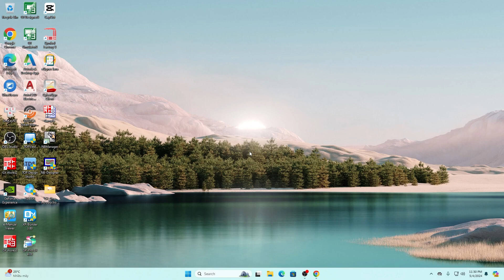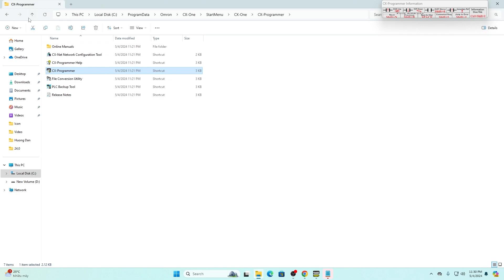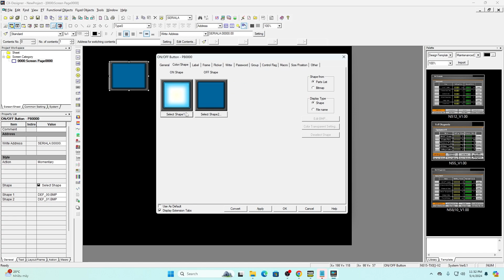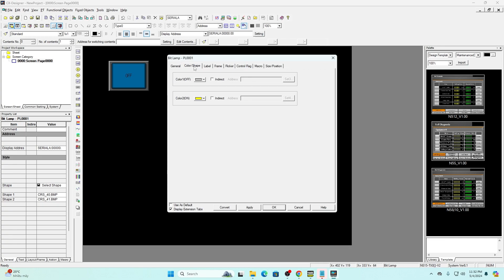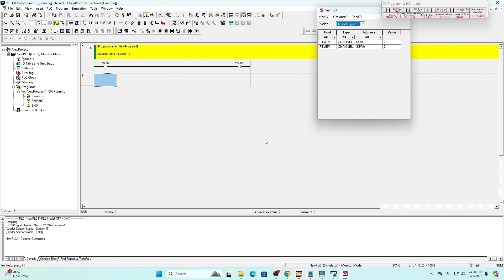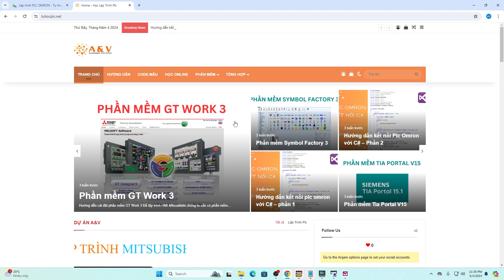Mô Phỏng PLC Omron Với HMI Omron | Tự Học Plc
Video Hướng dẫn mô phỏng Plc Omron với Hmi Omron bằng phần mềm CX One

▶ Cách đơn giản để học lập trình plc, học tự động hóa

TƯ VẤN & THIẾT KẾ HỆ THỐNG TỰ ĐỘNG HÓA
🔔Thiết kế hệ thống điều khiển và giám sát SCADA bằng Wincc, C#.
🔔lập trình màn hình HMI
🔔Cung cấp thiết bị điện công nghiệp
🔔Giải pháp tự động hóa 4.0

Tags: Tự học plc, học lập trình plc cơ bản